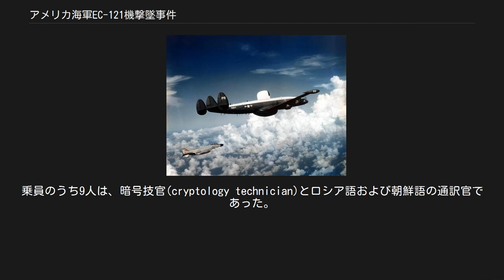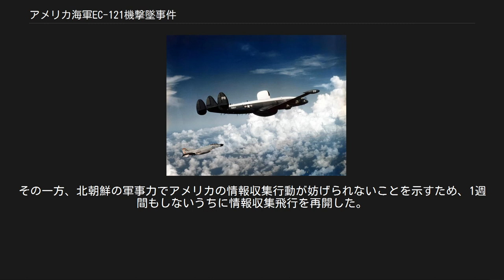アメリカ海軍EC-121機撃墜事件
アメリカ海軍EC-121機撃墜事件（アメリカかいぐんEC-121きげきついじけん、英語: EC-121 shootdown incident）とは、1969年にアメリカ海軍の電子偵察機が北朝鮮に撃墜された事件である。
 1969年4月15日の火曜日の午前7時、在日米軍厚木海軍飛行場から、海軍所属のEC-121M ウォーニングスター（コールサイン「ディープ・シー129（Deep Sea 129）」）1機が離陸した。
8人の士官と23人の下士官・兵が搭乗、うち1人は海兵隊員であった。
乗員のうち9人は、暗号技官(cryptology technician)とロシア語および朝鮮語の通訳官であった。
 「ディープ・シー129」に与えられた任務とは、日本海に向かい「ムス・ポイント（Musu point）」と呼ばれるソ朝国境に近い北朝鮮の吉州郡舞水端里沖合でソ連と北朝鮮の間の電波情報の収集活動（諜報活動）を行うことであった。
この任務は「ディープ・シー129」が長さ120海里（222km）の楕円状の周回コースに沿って飛行し、電波を傍受するもので北東方向はソビエト連邦に向けたものであった。
またこの任務は、名目上アメリカ太平洋軍第7艦隊の指揮下であったが、実際にはNSAが行っていた。
 この活動は2年間続けられており、北朝鮮の海岸から50海里（90km）よりも接近することは禁止されており、それまで北朝鮮からの反撃などはなかった。
だが12時34分（現地時間）に在韓米軍群山基地のレーダーとアメリカ陸軍機密保全庁（ASA）は朝鮮人民軍空軍のMiG-17戦闘機2機が「ディープ・シー129」の行動を探知し、離陸した事を感知した。
 「ディープ・シー129」は13時に予定通りに活動報告を送信したが、異常はなかった。
しかしMiG-17が近づいていたため作戦中止を伝達。
13時47分、MiG-17を探知した約2分後「ディープ・シー129」はレーダーから消えた。
 「ディープ・シー129」は撃墜され北朝鮮の清津から90海里（167km）沖の日本海（北緯41度28分00秒 東経131度35分00秒 / 北緯41.46667度 東経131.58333度 / 41.46667; 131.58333）に墜落、乗員31名全員が死亡した。
 14時20分頃、ASAは「ディープ・シー129」が消失した旨を、約1時間後の14時44分には撃墜された旨を大統領リチャード・ニクソンと国家安全保障担当補佐官ヘンリー・キッシンジャーを含む国家上層部に伝えた。
また捜索活動のためアメリカ空軍と海軍の航空機が最大26機投入されたほか、駆逐艦「ヘンリー・W・タッカー」とミサイル巡洋艦「デイル」の2隻が4月15日の午後に佐世保基地から出港した。
 最初に機体の残骸を発見したのは翌朝9時30分であった。
4月17日正午、ヘンリー・W・タッカーが2名の遺体を回収した。
この海域にはソ連の艦艇や航空機も出動しており、その後ソビエト海軍の駆逐艦「Vodokhnovenny（D-429）」と捕鯨船に遭遇した。
残り29人の遺体は発見出来なかった。
 このように、日本海を舞台に数日間は米ソ両海軍による軍事的デモンストレーションが行われた上に、報復のために戦術核兵器による北朝鮮への攻撃準備をニクソン大統領は軍に命じるも、当時ニクソン大統領は酩酊状態のため、キッシンジャー大統領補佐官が「大統領が酔いに醒めるまで待ってほしい」と進言して撤回された。
その一方、北朝鮮の軍事力でアメリカの情報収集行動が妨げられないことを示すため、1週間もしないうちに情報収集飛行を再開した。
^ “Papers reveal Nixon plan for North Korea nuclear strike”. ガーディアン. (2010年7月7日). ^ “That time a drunk Richard Nixon tried to nuke North Korea”. ビジネスインサイダー. (2017年10...